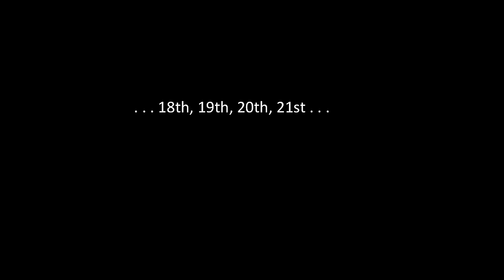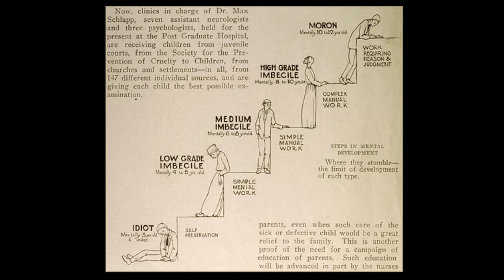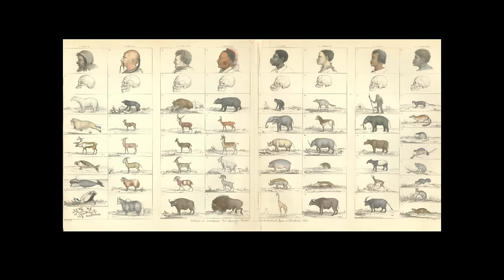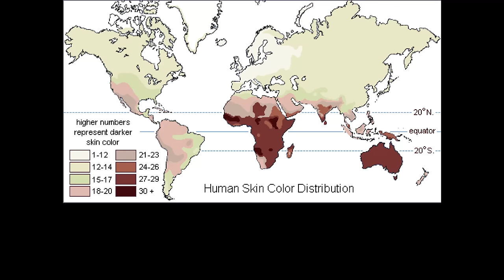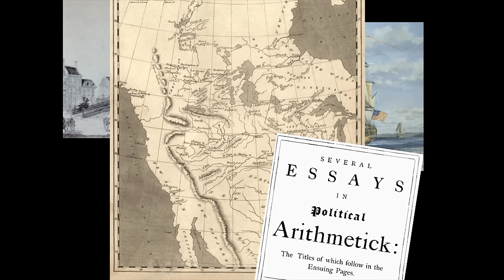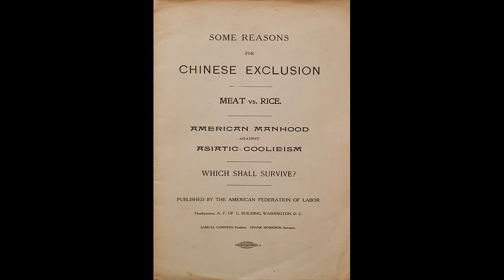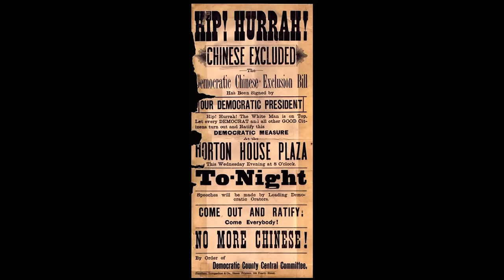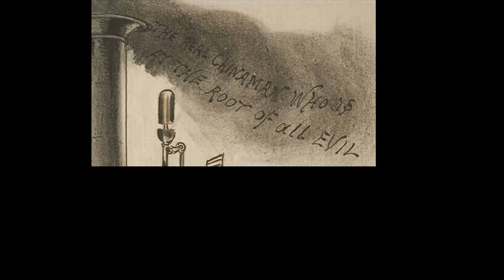‘Otherness’ is More Complex Than Black and White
NYU Professor John Kuo Wei Tchen, addressing the Institute’s race and economics conference in Detroit, explores the many layers of “otherness” at work in America’s political economy

Credits: Matthew Kulvicki, Nick Alpha